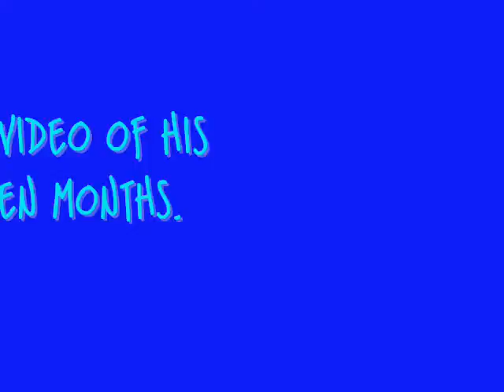Puppy Turns 7 Months!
My puppy Hannibal turned 7 months old today. I just thought I'd share his life up until now.(: